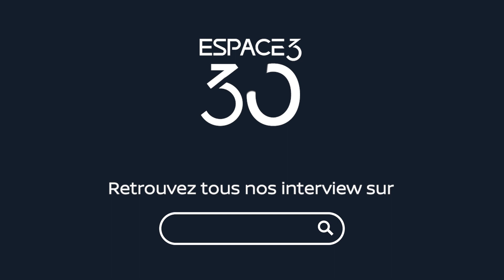30 ans Groupe Espace 3 - Interview Jean Marc LAFERIERE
À l'occasion des 30 ans du Groupe Espace 3, nous accueillons aujourd'hui devant nos caméras Jean Marc Laferrière, fondateur du Groupe Espace 3 à sa création en 1994. Des virages à 180°, aux anecdotes les plus croustillantes, Jean Marc revient sur l'histoire du Groupe de sa genèse à sa réussite.

Partagez avec nous vos réactions et vos anecdotes en commentaires  ✍️

Retrouver cette interview en format court sur nos réseaux !

CRÉDITS :
Montage : Nathan Orrye
Motion Design : Nathan Orrye
Acteurs : Jean Marc Laferrière